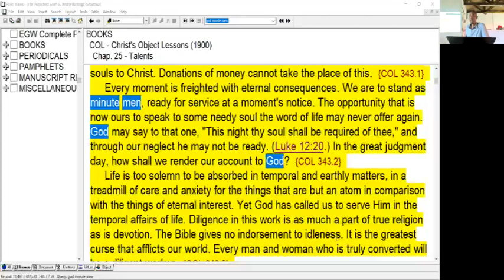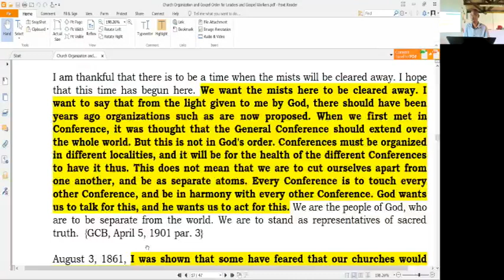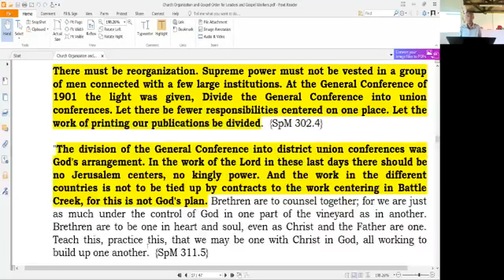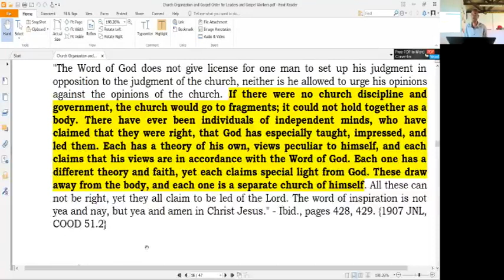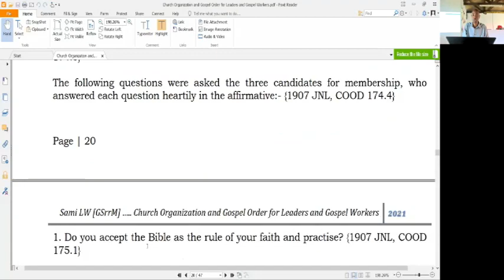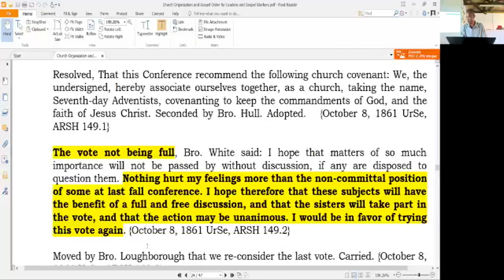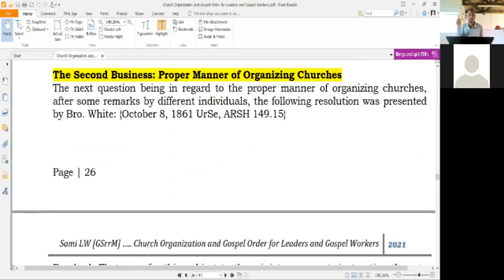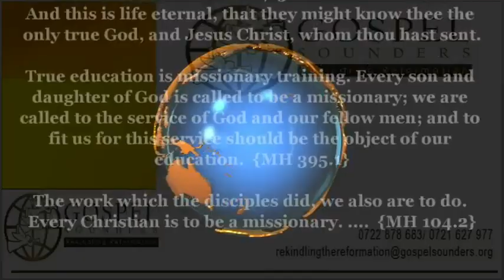Church Organization and Gospel Order-12 - Re-Organization - Sami Wilberforce